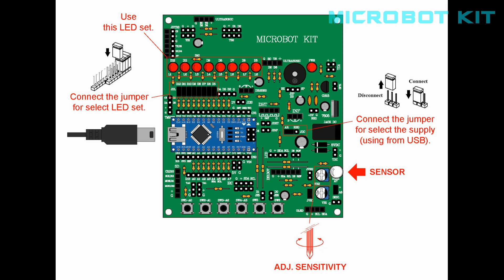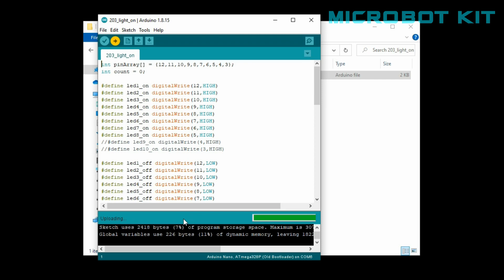13.Light Activated SW (Light ON) Program for MB521 NANO Experiment Board